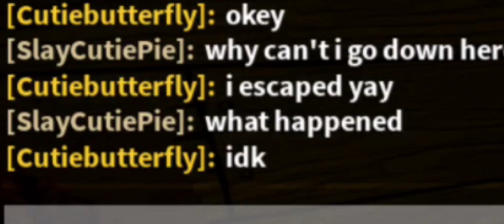Roblox Piggy 🐷 Funny Moments #1